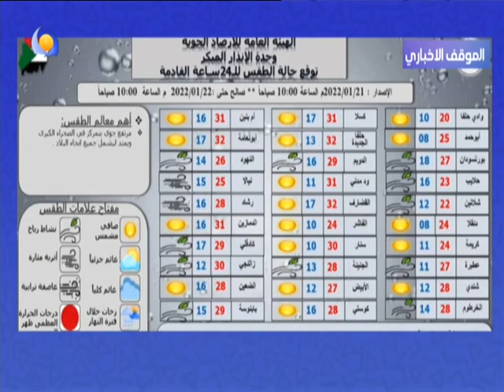الموقف الاخباري - 21 01 2022